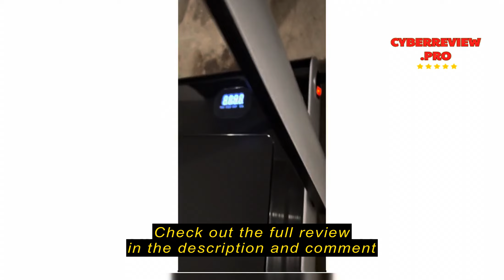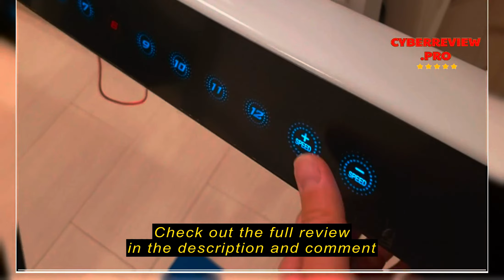Review GYMAX Under Desk Treadmill, Foldable Walking Pad Running Machine, Portable Fold Up Treadmill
GYMAX Under Desk Treadmill, Foldable Walking Pad Running Machine, Portable Fold Up Treadmill for Office Stand Up Desk Treadmill, Mini Compact Treadmill for Small Space (White)